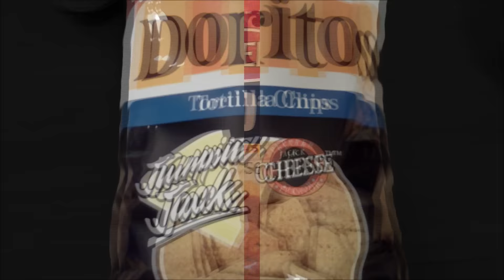sAs QuickChips: Pringles Month Finale: Food Truck Cheeseburger Pringles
Heel Will and Big B round out Pringles Month with a trip back to the food truck and Pringles Cheeseburger flavor!